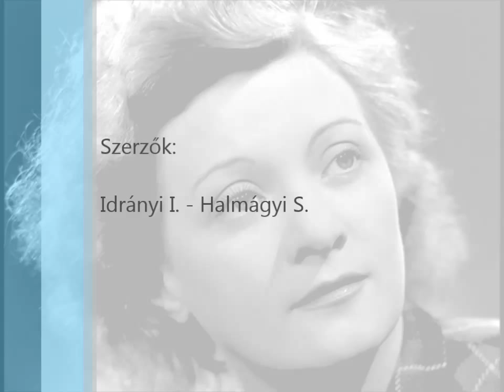Kiss Manyi - Egy régi házat bontanak